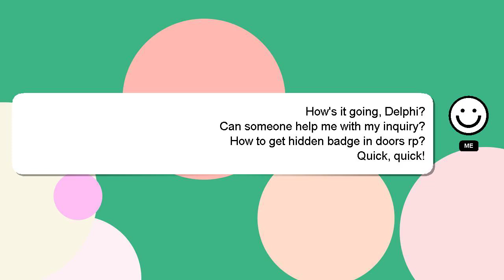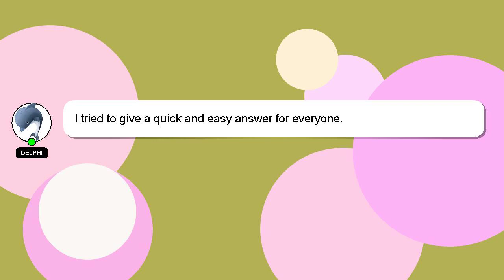How to get hidden badge in doors rp?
Let me give you a brief introduction of who I am, Hello, I am Delphi. Allow me to support you in answering your questions. - How to get hidden badge in doors rp?

Let me know if you have more specific questions or concerns by leaving a comment or starting a chat. I will 'heart' your answer as a sign of appreciation.

*2 What we are experimenting :*